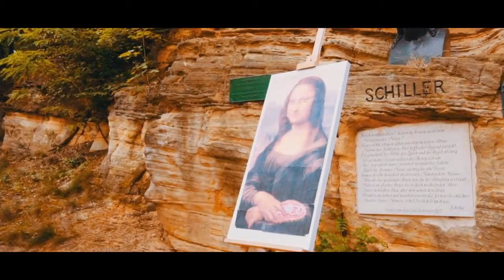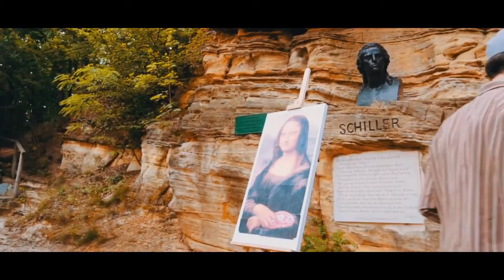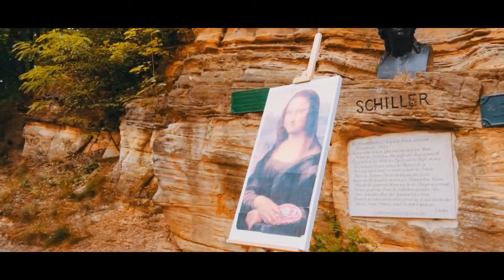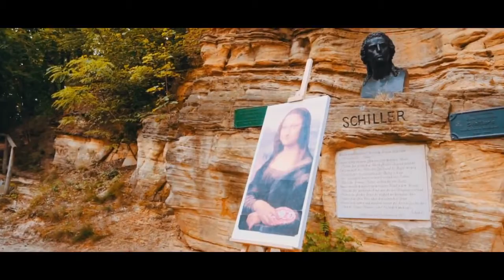Peat [5min Hook] BLB | Herrlich vs Smitty - 16tel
Ein herrliches Seminar darüber, was Kunst ist...
Alle rechte Liegen bei den Künstlern nicht bei mir

Hook: Peat
Beat: Marleymusik